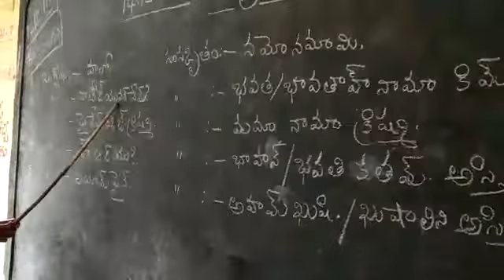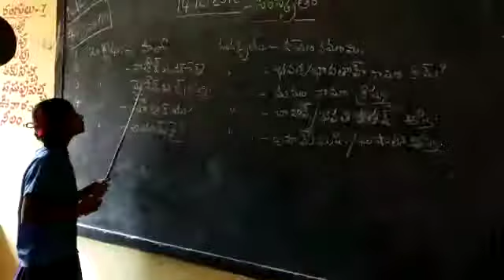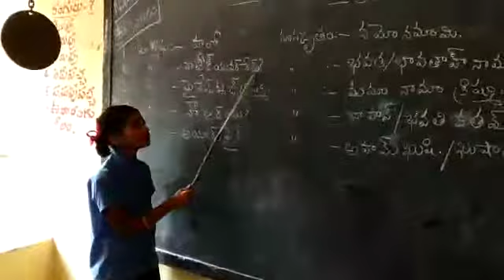Bhasha Sangham,M.P.P.School,Rayanapadu,14/12/18.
Sanskrit